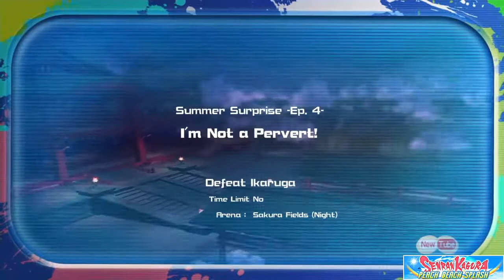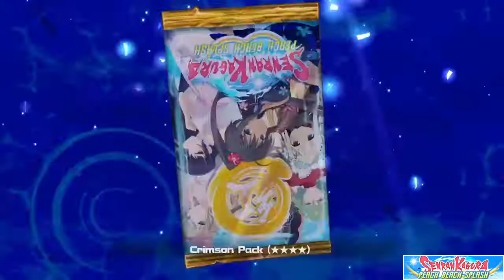Senran Kagura: Peach Beach Splash (PS4) - Homura Gameplay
Gameplay footage of Homura, the leader of Homura's Crimson Squad, from Senran Kagura: Peach Beach Splash. Unlike other games in the series, each girl only has 1 unique move (her melee move). Everything else is determined by your deck which consists of weapon, pet, & ability cards. There are no Ninja Arts or Shinobi Transformations either. This vid shows off Homura using the Rocket Launcher, Gatling Gun, & Dual Pistols. Enjoy.

GAME INFO
TITLE: Senran Kagura: Peach Beach Splash
PLATFORMS: PS4, Steam
GENRE: Third-Person Shooter
DEVELOPER: Tamsoft Corporation/Honey Parade Games
PUBLISHER: XSEED Games/Marvelous USA
RELEASE DATE: September 26, 2017 (PS4); March 7, 2018 (Steam)
*Please Note that all the above information pertains to the US version of the game unless otherwise stated.

Captured using PS4 Capture Function. Edited using PS4 SHAREfactory.